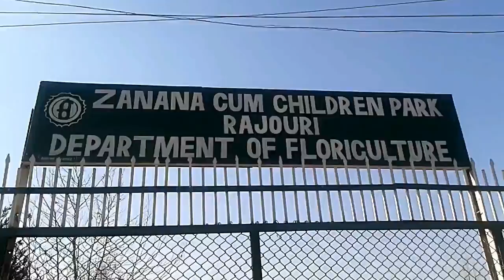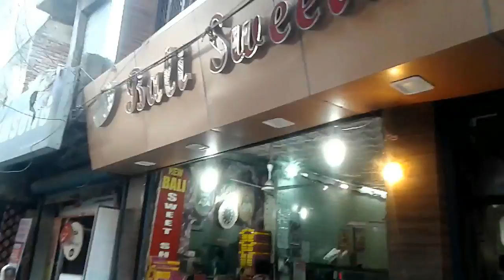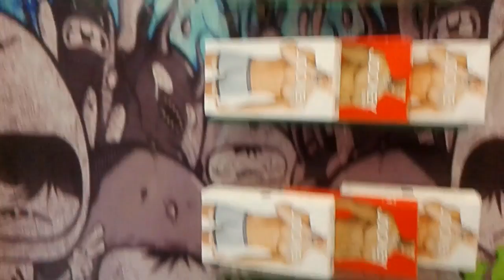Baba Ghulam shah Badshah University City Tour 😁😂🤣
Rajauri or Rajouri (rəˈʤɔ:rɪ) (Hindi: राजौरी) is a town and a municipal council in Rajouri district in Jammu and Kashmir. Rajauri is about 155 kilometres (96 mi) from Jammu city on the Poonch Highway. Rajauri is known as the Vale of Lakes as there are many lakes around the city. Baba Ghulam Shah Badshah University is based in the town.